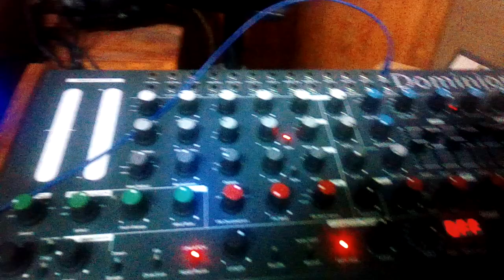Hard sync, pwm, Dominion1 does it well :)